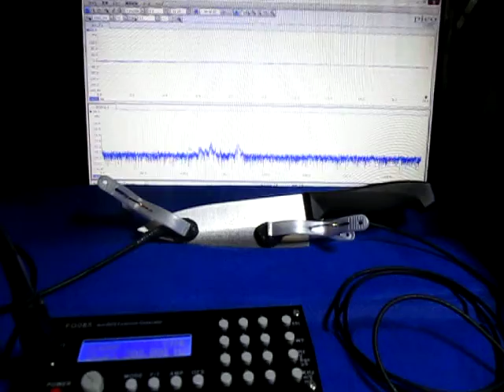超音波実験（超音波加工）